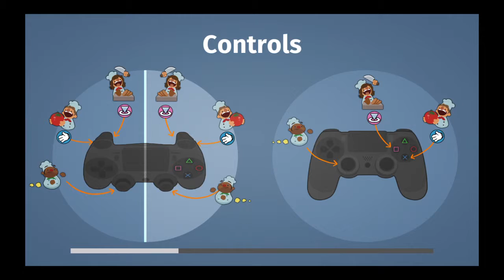Overcooked episode 2 playing whit lillan